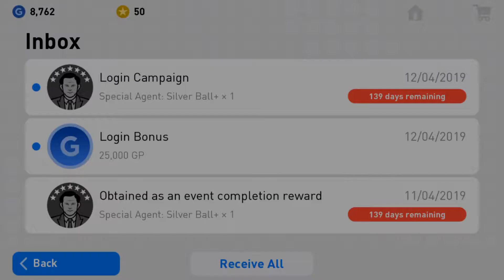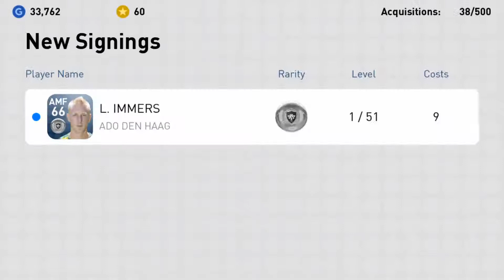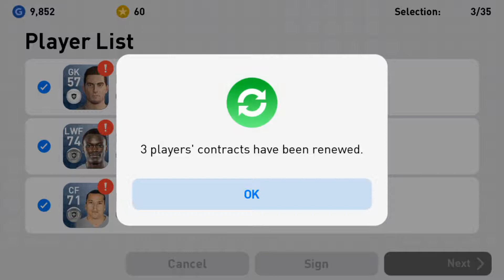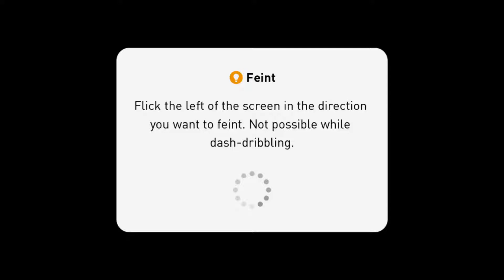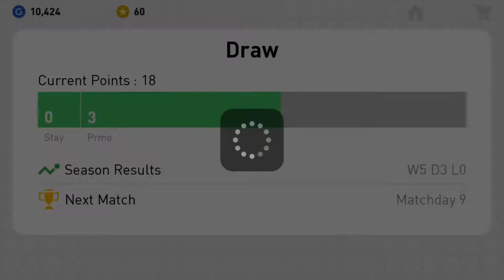Pes 2019 ep6